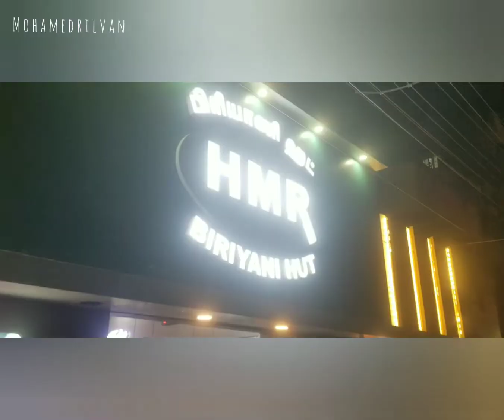coimbatore《HMR》Biryani || Non Veg || Food Restaurant || Aadu paya off || KG Ice || cream {☆•☆•☆•}